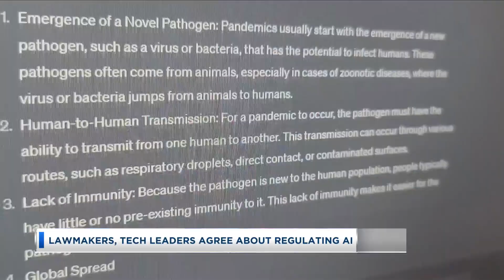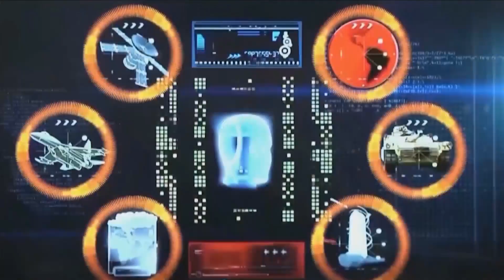Lawmakers, Tech Leaders Agree About Regulating AI